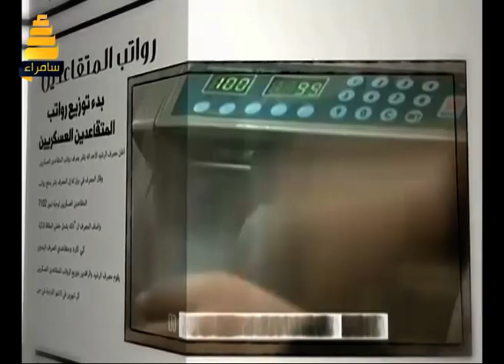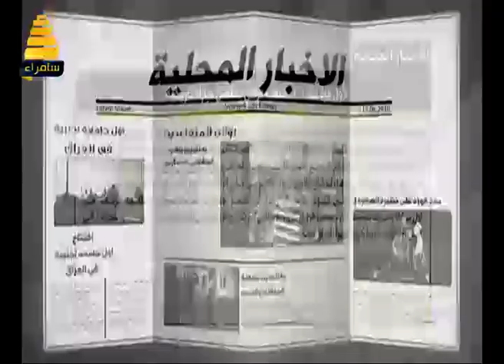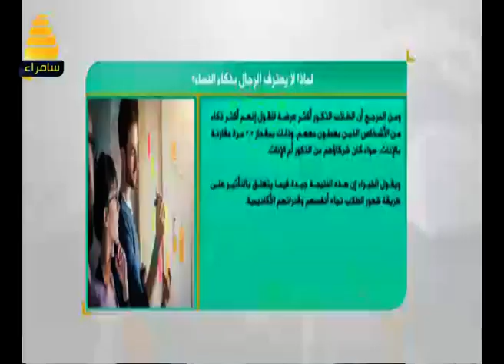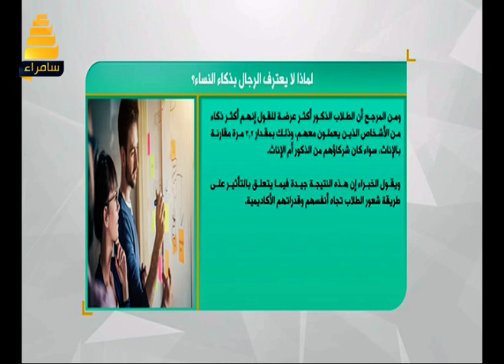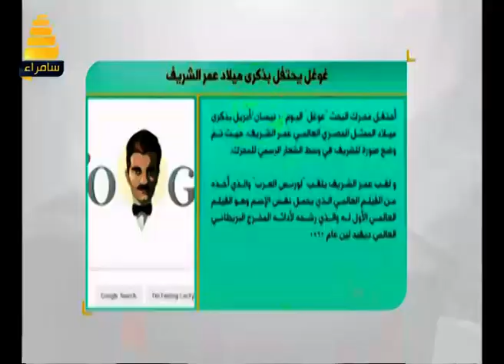استراحة الظهيرة مع ياسمين خريشي ليوم 11-4-2018